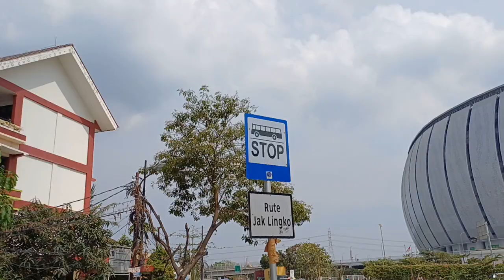TROTOAR di Jl. Sunter Permai Raya - sebelah Barat Daya JIS, sudah NYAMAN dilewati Pejalan KAKI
Pengerjaan TROTOAR di Jl. Sunter Permai Raya, Jakarta Utara terus DIKEBUT menjelang perhelatan Piala Dunia U-17, tgl 10 November - 2 Desember 2023 yad.